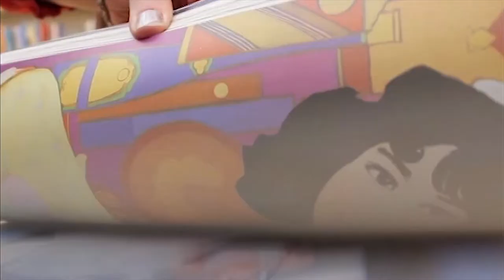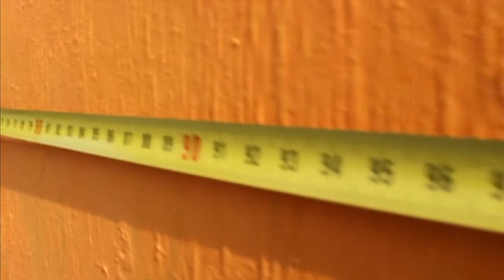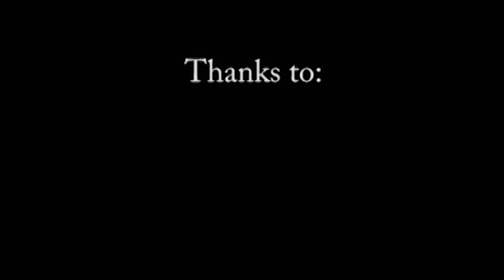The Great Artist (Short film 2013) KLT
The purpose of art is washing the dust of daily life off our souls.